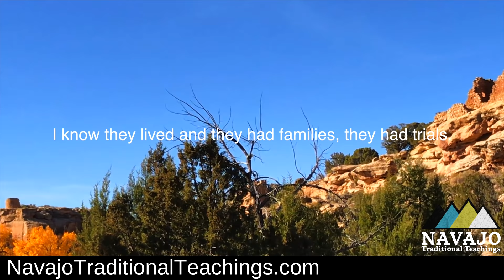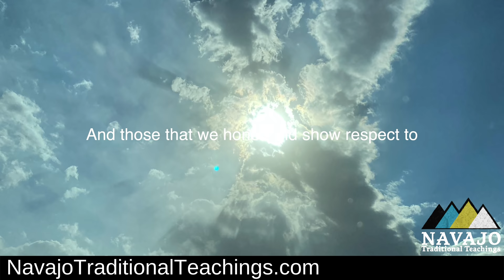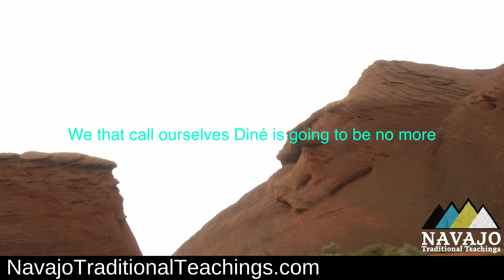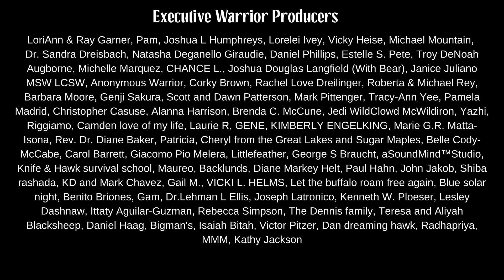Do This to Respect Your Loved Ones Who Have Passed On.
They say our language will disappear. And so far in the process of losing it words are being misused.

One powerful word is… “Nihí kwá’ásiní”.

It’s a word used to pay respect to those who have passed on. Those who have suffered and sacrificed so you can be here.

The teachings say they who have passed are in a place with joy, happiness, confidence and peace… It is still important to pay respect and remember them.

Navajo Historian, Wally Brown, teaches about this word and what it means to pay respect to living and dead alike.

When we no longer do this it is said it will be the end.